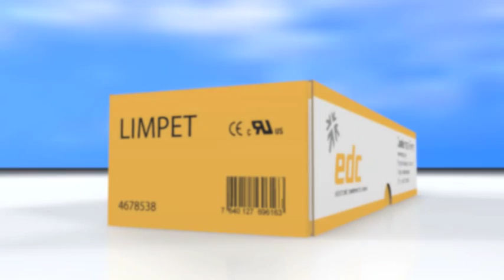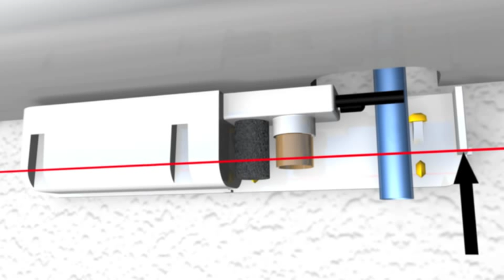LIMPET Installation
LIMPET Condensate Removal Pump Installation Video